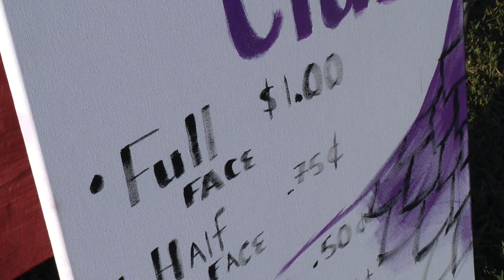Painting For School Spirit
Every Friday night at home football games, PHS Art Club members share their craft with the Dragons' fans.